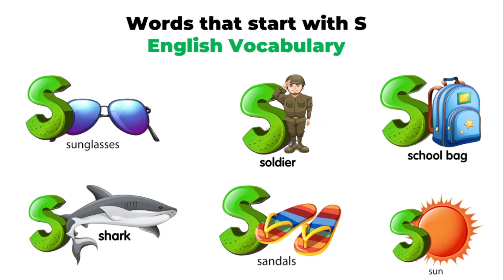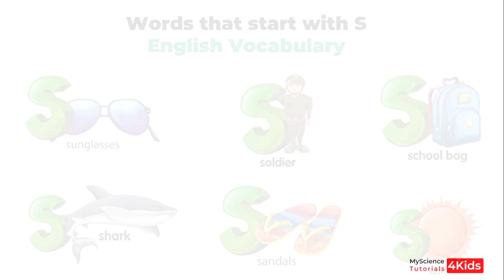Learn words that start with S | S for sun, soldier, shark | abc for toddlers | alphabets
learn words that start with S like shark, sun, snake, sandals